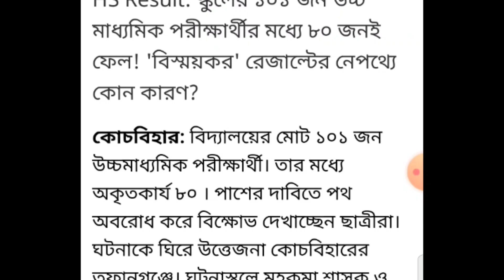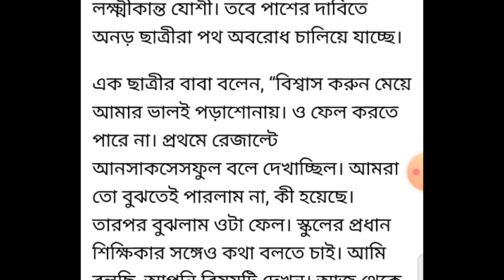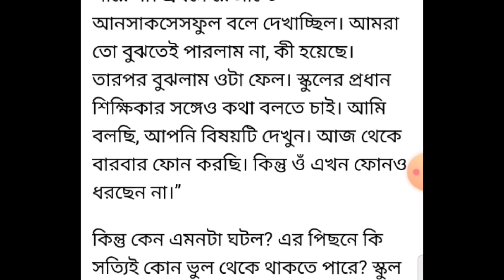Unsuccessful উচ্চমাধ্যমিক ছাত্র ছাত্রীদের বিক্ষভ ও রাস্তা অবরোধ